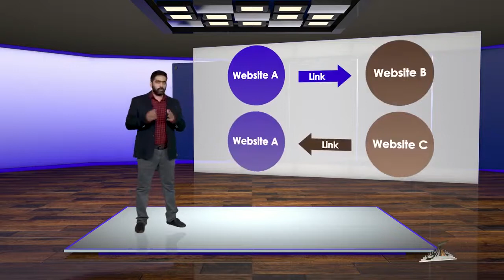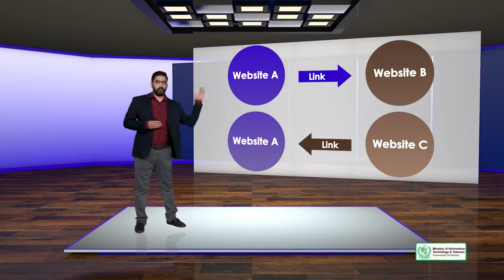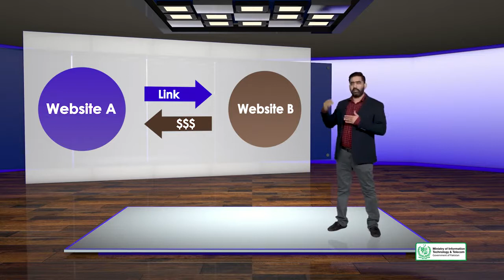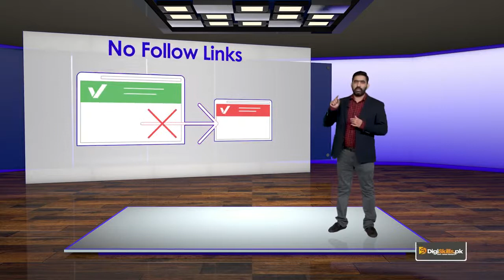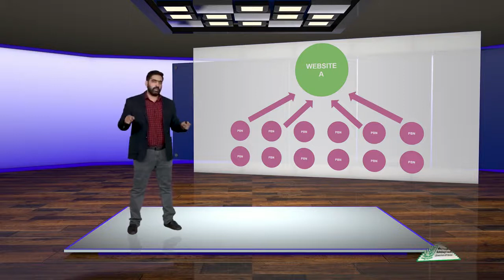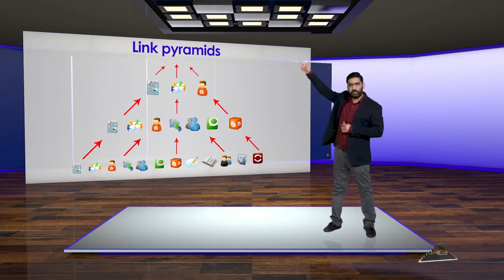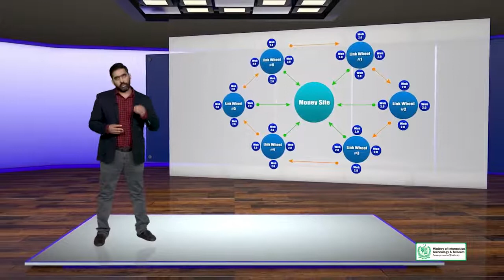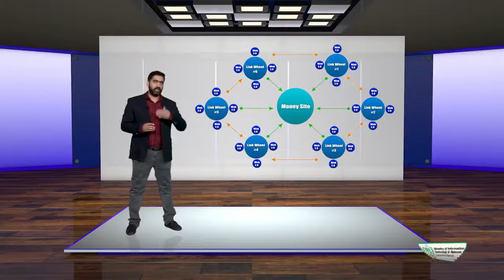digiskills | SEO Off Page Optimization or Link Building Avoid Black Hat Link Building